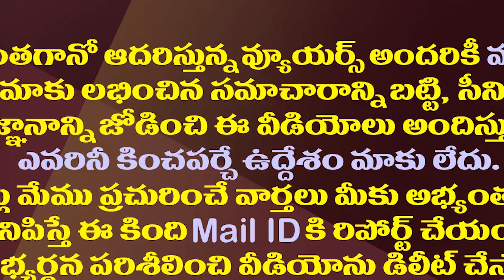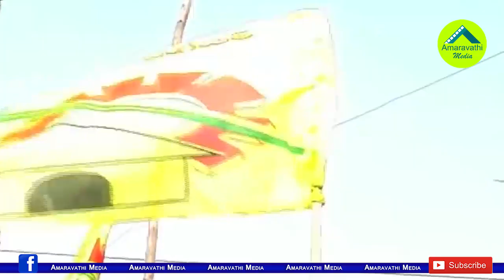వైసీపీ, బీజేపీ కలిసి టీడీపీని ఇలా పంచుకుంటున్నాయా?| TDP situation in the AP has become embarrassing